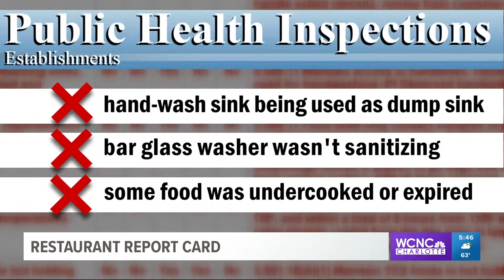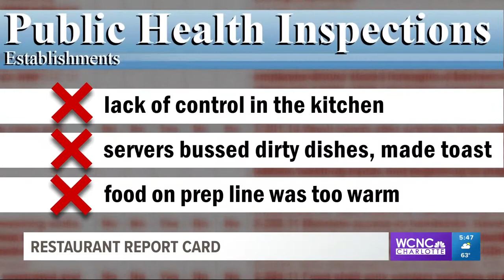Ballantyne Hotel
And another one. The Ballantyne Hotel makes the Report Card in Charlotte, NC. If fast food places have perfect scores, shouldn't we expect higher end places with expensive menu's to have the same?